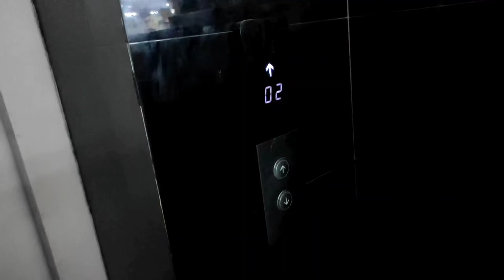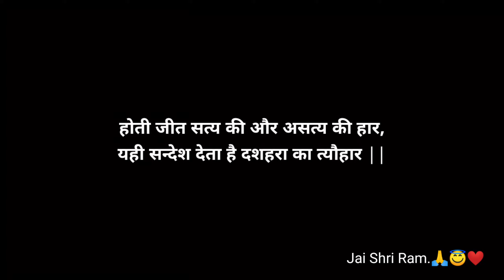WWE Fight 😱😅 || Happy Dussehra and Navratri 2023 || HP Vlogs